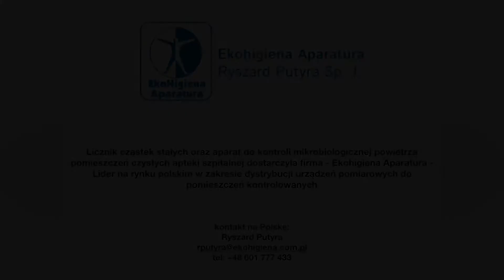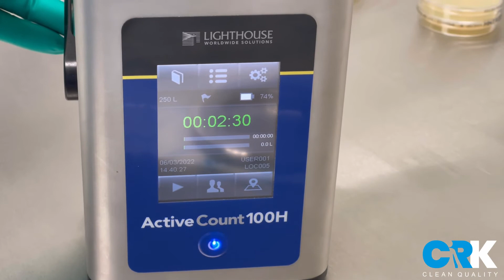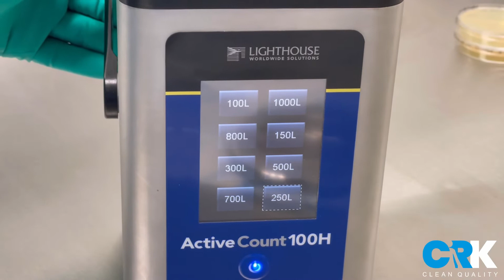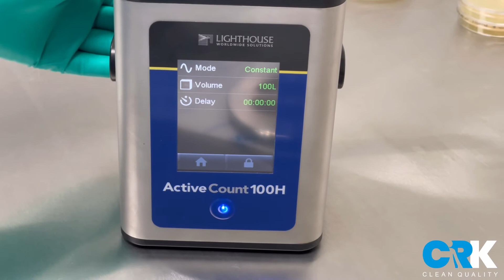Mikrobiologia pomieszczeń czystych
Zapraszamy do śledzenia, komentowania  oraz subskrypcji kanału. 👍👍